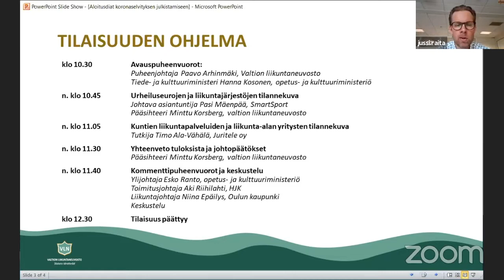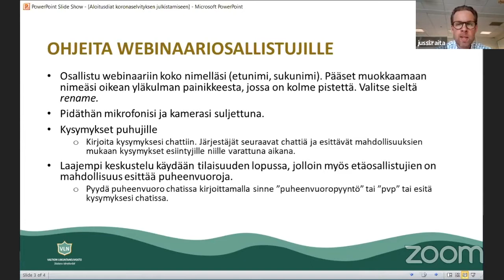Koronapandemian akuutit vaikutukset liikuntatoimialaan 11 keskustelu ja tilaisuuden lopetus